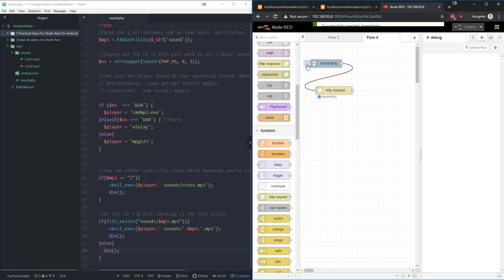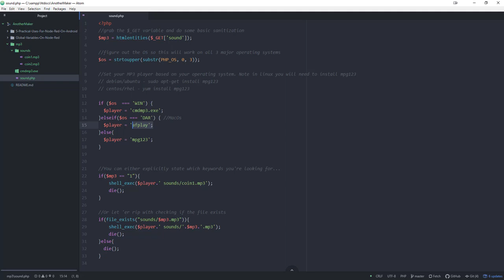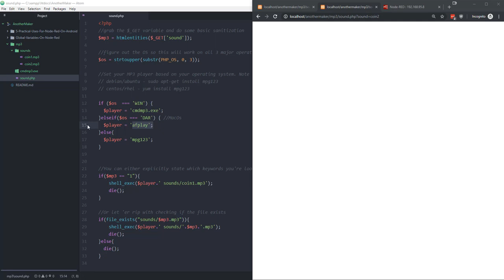Play MP3 Files Using PHP [Updated Code in Description]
EDIT: The best way to do this is to have a list of pre-defined mp3 names as shown in the top example. Code updated on Git to make this statement more strongly :)

I often use Apache and PHP to play MP3 sound effects in my Arduino/Raspberry Pi projects and my escape rooms.  I have found it to be so much faster than a lot of the alternatives, so I thought I would share how I do it.